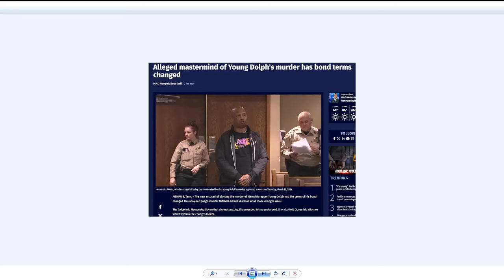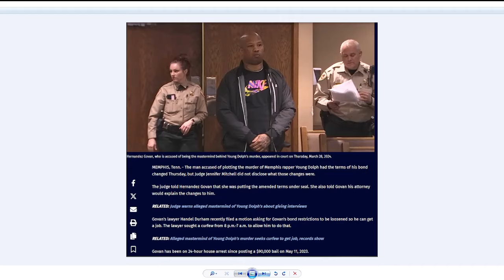Word is P Diddy's 🐀ing is causing changes to Young Dolph's case (Sealed Documents) and more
Word is P Diddy's 🐀ing is causing changes to Young Dolph's case (Sealed Documents) and more cooperating 🤔